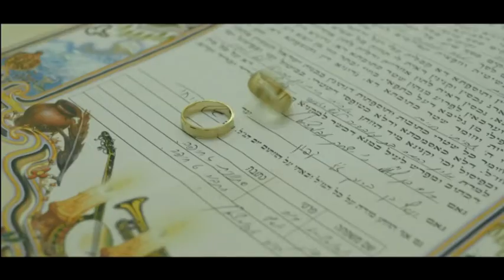Moran & Avichai The HighLights